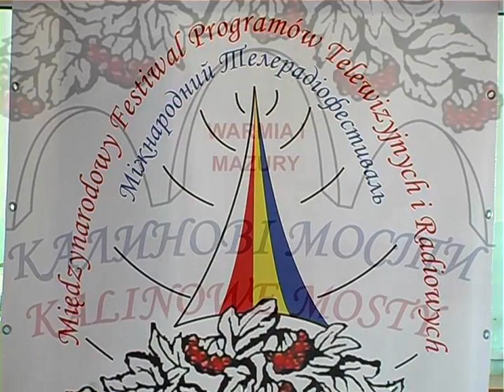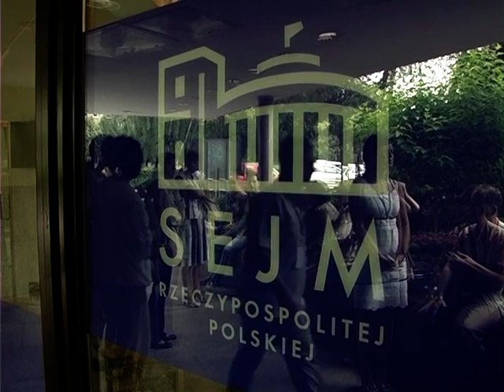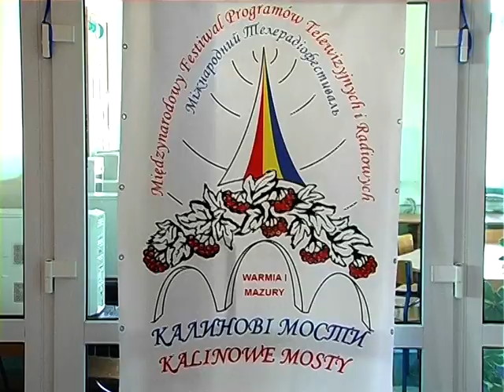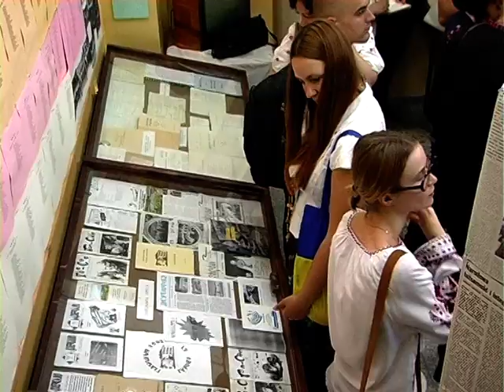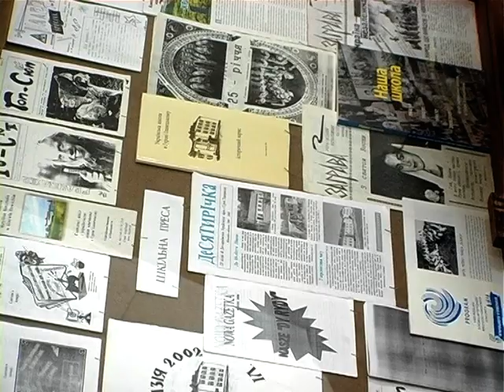Червона калина: Мости до Європи_розповідь 1